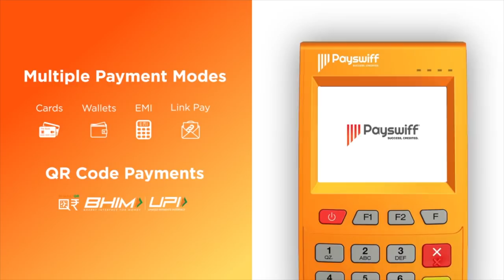ஜெகன்மோகனே வியந்த பேச்சு | Y. S. Jaganmohan Reddy | Aadhan Tamil